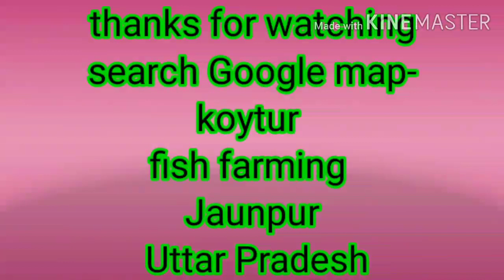Biofloc contract fish farming । Contract fish farming । बायोफ्लॉक कॉन्टैक्ट फिश फार्मिंग कैसे करें।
What fish can be farmed in biofloc?

Is biofloc fish farming profitable?

What is required for biofloc fish farming?

How much does biofloc fish farming cost?

Biofloc fish farming Training
Biofloc fish farming pdf

Biofloc fish farming Project Plan

Biofloc fish farming Wikipedia

Biofloc fish farming Government subsidy

Which tank is best for biofloc fish farming?

How much does a biofloc tank cost?

How do you make floc in biofloc?

Do we need to change water in biofloc tank?

How many fish in 10000 litre Biofloc tank

Biofloc Fish Tank
Biofloc Tank Construction

Biofloc tank construction PDF

50000 litre Biofloc Tank size

*Google map* - koytur fish farming kumhari

*Insta* - machhlijalkiranihai

फिश फ्राई बिजनेस चालू करें

पोंड लाइनर टैंक बनाने में खर्च

तालाब के पानी को हरा कैसे करें

बायोफ्लॉक या पोंडलाइनर बेस्ट कौन है

 रोहू कतला मृगल कितने दिन में तैयार हो जाएगा

 बायो फ्लॉक और पोंड लाइनर में अंतर

 मछली के रोग एवं उपचार

मछलियों में होने वाले जु

 बरसात में मछलियां क्यों मरती है

 सब्सिडी यानी निशुल्क पैसे कैसे लें

 सब्सिडी के लिए फॉर्म कैसे अप्लाई करें

 टैंक में मछलियां क्यों मरती है

 प्रधानमंत्री मत्स्य  संपदा योजना 8 लाख सब्सिडी

 पॉन्ड लाइनर टैंक कैसे बनाएं

 ऑनलाइन अध्ययन की लंबाई चौड़ाई कितनी रखी

 बायो फ्लॉक मछली का टैंक कैसे बनाएं

 बिना एयरपंप मछलियां कितनी देर जिंदा रहेंगे

 बोलनेस (मछलियों) का कांटा कैसे निकाले